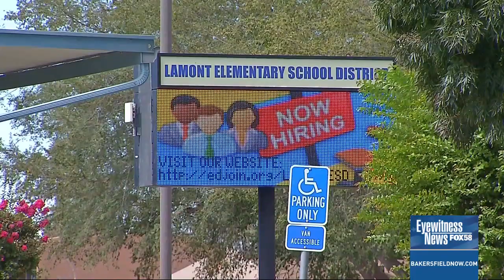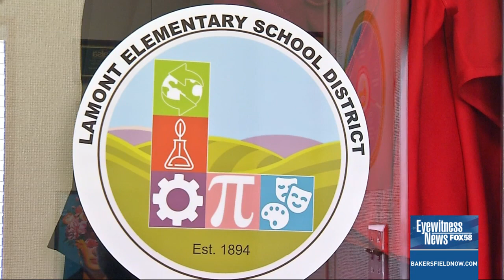Lamont School District faces shortage of speech pathologists for Special Education Program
Schools across the country are struggling to fill their openings for speech pathologists as well.